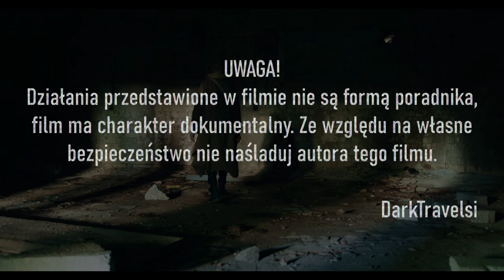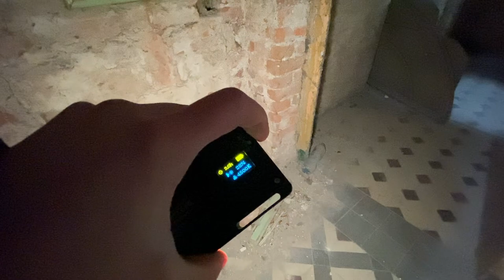PAŁAC MOKRZESZÓW - WYLĘGARNIA ARYJCZYKÓW (URBEX)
Pałac w Mokrzeszowie.